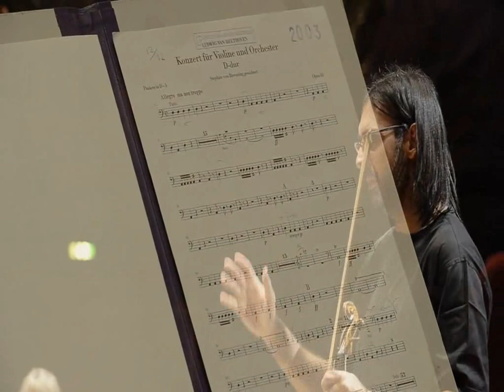Μπετόβεν . Κονσέρτο για Βιολί RSPO Λεωνίδας Καβάκος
Γεννημένος στην Αθήνα το 1967 ο Λεωνίδας Καβάκος μεγάλωσε μέσα σε μουσική οικογένεια , και ξεχώρισε απο την ηλικία μόλις των 15 χρονών στην Ελλάδα και των 17 στο Ελσίνκι στον Διεθνή Διαγωνισμό Sibelius, όπου κέρδισε το ασημένιο μετάλλιο. Μέχρι τα 21 του είχε τιμηθεί με άλλα τρία διεθνή βραβεία και η παγκόσμια αναγνώριση επιστεγάστηκε με δεκάδες κονσέρτα σε όλο τον κόσμο , με τις πιο αξιόλογες συμφωνικές ορχήστρες !  Καταξιωμένος και ως μαέστρος και διευθυντής Ορχήστρας ο Λεωνίδας Καβάκος αποδεικνύει πως το ταλέντο και η πίστη , πάντοτε ξεχωρίζουν ! Πρόβα με την Φιλαρμονική Ορχήστρα της Στοκχόλμης το 2011 , όπου ο Λεωνίδας Καβάκος παρουσίασε ολοκληρωμένα το άλμπουμ  "Σονάτες για βιολί του Μπετόβεν".